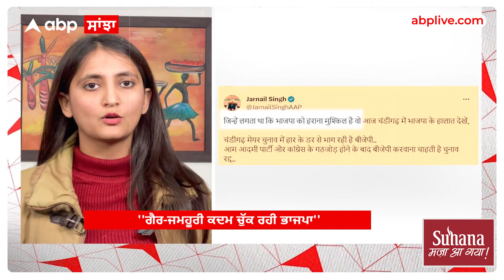Chandigarh Mayor Election | ਮੇਅਰ ਚੋਣਾਂ ਨੇ ਚੜ੍ਹਾਇਆ ਚੰਡੀਗੜ੍ਹ ਦਾ ਸਿਆਸੀ ਪਾਰਾ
-ਮਜ਼ਾਕ ਬਣ ਕੇ ਰਹਿ ਗਈਆਂ ਮੇਅਰ ਚੋਣਾਂ?
ਚੰਡੀਗੜ੍ਹ ਮੇਅਰ ਚੋਣਾਂ ਹਾਲ ਫਿਲਹਾਲ ਦੇ ਲਈ ਟਾਲ ਦਿੱਤੀਆਂ ਗਈਆਂ ਹਨ |
ਅੱਜ 18  ਜਨਵਰੀ 2024  ਨੂੰ ਚੰਡੀਗੜ੍ਹ ਚ ਮੇਅਰ ਚੋਣ ਹੋਣੀ ਸੀ ਲੇਕਿਨ ਪ੍ਰੀਜ਼ਾਈਡਿੰਗ ਅਫ਼ਸਰ ਬਿਮਾਰ ਹੋਣ ਕਾਰਨ ਚੋਣ ਟਾਲ ਦਿੱਤੀ ਗਈ |
ਮਾਮਲਾ ਹਾਈਕੋਰਟ ਪਹੁੰਚਿਆ | ਕਾਂਗਰਸ ਆਪ ਦੇ ਉਮੀਦਵਾਰ ਵਲੋਂ ਅਦਾਲਤ ਚ ਪਟੀਸ਼ਨ ਪਾਈ ਗਈ ਹੈ ਤੇ ਜਾਂ ਬੁਝ ਕੇ ਚੋਣਾਂ ਟਾਲਣ ਦੇ ਇਲਜ਼ਾਮ ਲਗਾਇਆ ਗਿਆ |ਜਿਸ ਤੇ ਸੁਣਵਾਈ ਹੋਈ ਹੈ |
ਜਿਥੇ ਚੰਡੀਗੜ੍ਹ ਪ੍ਰਸ਼ਾਸਨ ਨੇ ਚੋਣਾਂ ਲਈ 6 ਫਰਵਰੀ ਦੀ ਤਰੀਕ ਸੁਝਾਈ ਹੈ
ਹਾਲਾਂਕਿ ਅਦਾਲਤ ਚ ਸਵਾਲ ਹੋਇਆ ਕਿ ਚੋਣਾਂ ਕੱਲ ਯਾਨੀ 19  ਜਨਵਰੀ ਨੂੰ ਕਿਓਂ ਨਾ ਹੋਣ ? ਲੇਕਿਨ ਤਸੱਲੀਬਖਸ਼ ਜਵਾਬ ਨਾ ਮਿਲੇ | ਅਦਾਲਤ ਚ ਪ੍ਰਸ਼ਾਸਨ ਨੂੰ ਸਵਾਲ ਜਵਾਬ ਹੋਏ
ਜਿਸ ਤੋਂ ਬਾਅਦ ਅਦਾਲਤੀ ਸੁਣਵਾਈ 23  ਜਨਵਰੀ ਲਈ ਟਾਲ ਦਿੱਤੀ ਗਈ
ਯਾਨੀ ਕਿ ਇਸ ਮਾਮਲੇ ਤੇ 23  ਜਨਵਰੀ ਨੂੰ ਦੋਬਾਰਾ ਸੁਣਵਾਈ ਹੋਵੇਗੀ ਜਿਸ ਤੋਂ ਬਾਅਦ ਸਾਫ ਹੋਵੇਗਾ ਕਿ ਮੇਅਰ ਚੋਣਾਂ ਦੀ ਅਗਲੀ ਤਾਰੀਖ ਕੀ ਹੋਵੇਗੀ |
ਸੋ ਚੰਡੀਗੜ੍ਹ ਮੇਅਰ ਚੋਣਾਂ ਹਾਲ ਫਿਲਹਾਲ ਦੇ ਲਈ ਟਾਲ ਦਿੱਤੀਆਂ ਗਈਆਂ ਹਨ |
ਓਧਰ ਆਮ ਆਦਮੀ ਪਾਰਟੀ (ਆਪ) ਨੇ ਚੰਡੀਗੜ੍ਹ ਮੇਅਰ ਚੋਣਾਂ ਨੂੰ ਮੁਲਤਵੀ ਕਰਨ ਦੀ ਕੋਸ਼ਿਸ਼ ਕਰਨ ਲਈ ਭਾਰਤੀ ਜਨਤਾ ਪਾਰਟੀ (ਭਾਜਪਾ) ‘ਤੇ ਤਿੱਖਾ ਹਮਲਾ ਕੀਤਾ ਹੈ, ਆਪ ਦਾ ਕਹਿਣਾ ਹੈ ਕਿ ਇੰਡੀਆ ਅੱਲੀਆਂਸ ਸਪੱਸ਼ਟ ਤੌਰ ‘ਤੇ ਜਿੱਤ ਰਿਹਾ ਹੈ, ਤੇ ਭਾਜਪਾ ਹਾਰ ਦੇ ਡਰੋਂ ਚੋਣਾਂ ਚ ਅਟਕਲਾਂ ਪੈਦਾ ਕਰਨ ਲਈ ਗੈਰ-ਜਮਹੂਰੀ ਕਦਮ ਚੁੱਕ ਰਹੀ ਹੈ |

‘ਆਪ’ ਚੰਡੀਗੜ੍ਹ ਦੇ ਇੰਚਾਰਜ ਜਰਨੈਲ ਸਿੰਘ ਨੇ ਵੀ ਭਾਜਪਾ ਨੂੰ ਘੇਰਿਆ ਹੈ
ਸਿੰਘ ਨੇ ਕਿਹਾ ਹੈ ਕਿ ਜਿਹੜਾ ਵੀ ਇਹ ਸਮਝਦਾ ਹੈ ਕਿ ਭਾਜਪਾ ਨੂੰ ਹਰਾਉਣਾ ਔਖਾ ਹੈ, ਉਹ ਅੱਜ ਚੰਡੀਗੜ੍ਹ ਵਿੱਚ ਭਾਜਪਾ ਦੀ ਹਾਲਤ ਦੇਖ ਸਕਦਾ ਹੈ।  ਜੋ ਹਾਰਨ ਤੋਂ ਇੰਨੇ ਡਰੇ ਹੋਏ ਹਨ ਕਿ ਉਹ ਚੋਣਾਂ ਤੋਂ ਭੱਜ ਰਹੇ ਹਨ।

ਇੰਨਾ ਹੀ ਨਹੀਂ ‘ਆਪ’ ਦੇ ਸੀਨੀਅਰ ਆਗੂ ਡਾ ਸੰਦੀਪ ਪਾਠਕ ਦੀ ਪ੍ਰਤੀਕਿਰਿਆ ਵੀ ਸਾਹਮਣੇ ਆਈ ਹੈ
ਜਿਨ੍ਹਾਂ ਦਾ ਕਹਿਣਾ ਹੈ ਕਿ ‘ਆਪਣੀ ਹਾਰ ਨੂੰ ਦੇਖਦੇ ਹੋਏ ਭਾਜਪਾ ਨੇ ਚੰਡੀਗੜ੍ਹ ‘ਚ ਆਪਣੀਆਂ ਗੰਦੀਆਂ ਚਾਲਾਂ ਚੱਲਣੀਆਂ ਸ਼ੁਰੂ ਕਰ ਦਿੱਤੀਆਂ ਹਨ। ਜੇਕਰ ਸਾਡੇ ਦੇਸ਼ ਵਿੱਚ ਅਜਿਹੀ ਚੋਣ ਪ੍ਰਣਾਲੀ ਹੈ ਤਾਂ ਇਹ ਬਹੁਤ ਨਿਰਾਸ਼ਾਜਨਕ ਹੈ।"  ਪਾਠਕ ਨੇ ਲਿਖਿਆ ਹੈ ਕਿ ਭਾਜਪਾ ਚੰਡੀਗੜ੍ਹ ਚ ਸਰਕਾਰੀ ਤੰਤਰ ਦੀ ਦੁਰਵਰਤੋਂ ਕਰ ਰਹੀ ਹੈ |

ਉਧਰ ਮੈਂਬਰ ਪਾਰਲੀਮੈਂਟ ਰਾਘਵ ਚੱਢਾ ਨੇ ਵੀ ਭਾਜਪਾ ਦੀ ਆਲੋਚਨਾ ਕੀਤੀ ਹੈ
ਤੇ ਕਿਹਾ ਕਿ ਭਾਜਪਾ ਨੂੰ ‘ਲੋਕਤੰਤਰ-ਫੋਬੀਆ’ ਹੈ - ਉਹ ਲੋਕਤੰਤਰ, ਆਜ਼ਾਦ ਅਤੇ ਨਿਰਪੱਖ ਚੋਣਾਂ ਤੋਂ ਡਰਦੀ ਹੈ।
ਰਾਘਵ ਨੇ ਕਿਹਾ ਹੈ ਕਿ ਭਾਜਪਾ ਭਾਜਪਾ ਇੰਡੀਆ ਅੱਲੀਆਂਸ ਦੀ ਜਿੱਤ ਤੋਂ ਡਰੀ ਹੋਈ ਹੈ।

 / abpsanjha